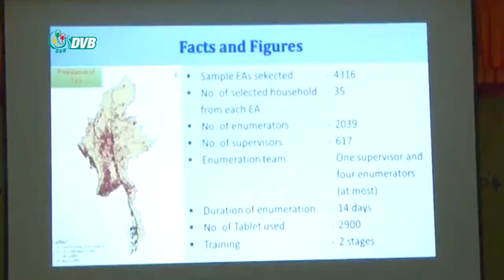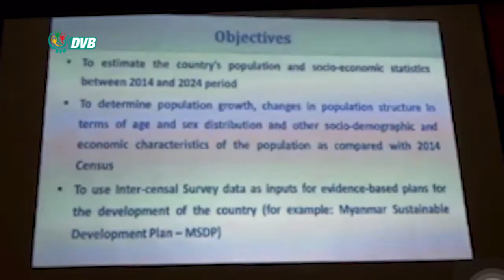DVB - ကြားဖြတ်သန်းခေါင်းစာရင်း အစီရင်ခံစာအရ မြန်မာ့လူဦးရေ ၅၄.၇၆၈ သန်းခန့် ရှိ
၂၀၁၉ ခုနှစ် ကြားဖြတ် သန်းခေါင်းစာရင်း တွေ့ရှိချက် ရှေ့ပြေးအစီရင်ခံစာ ထုတ်ပြန်လိုက်ပြီး အစီရင်ခံစာအရ မြန်မာ့လူဦးရေ ၅၄.၇၆၈ သန်းခန့် ရှိနေပါတယ်။ ဇာခြည် ပေးပို့ ထားပါတယ်။